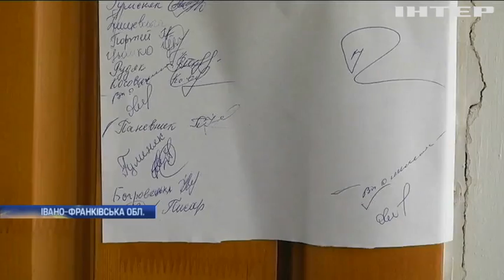Вражені грибком: на Прикарпатті масово захворіли вихованці дитсадка